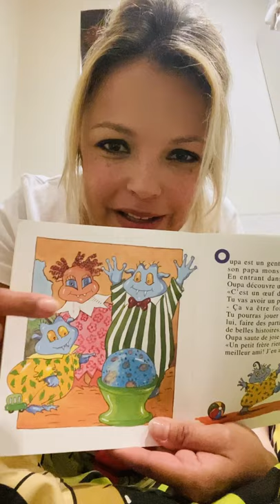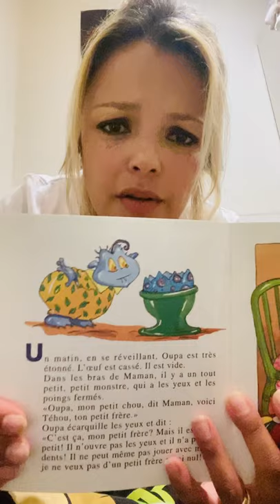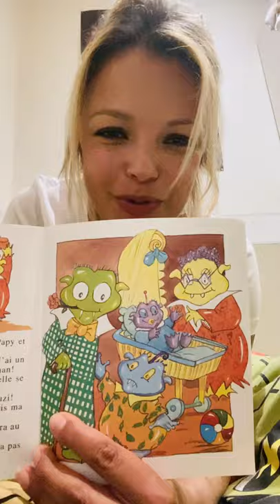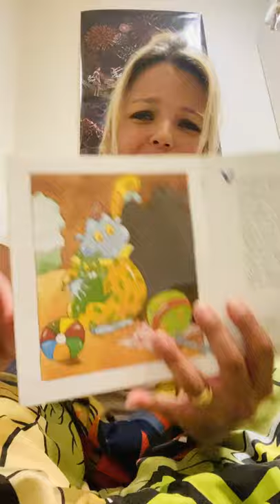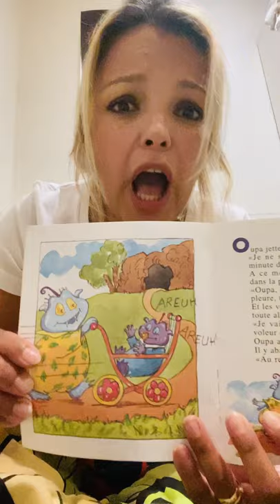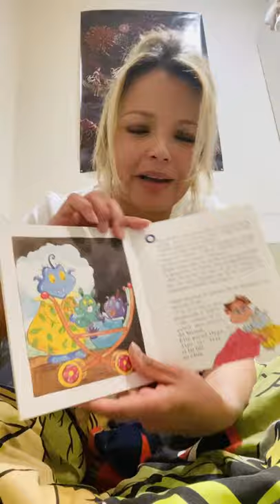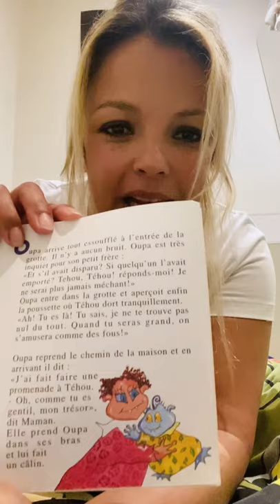Petit dragon est jaloux - Severine Ferrer Solid'Air